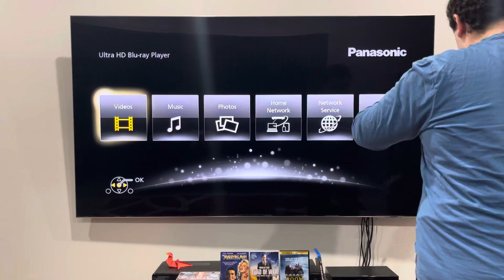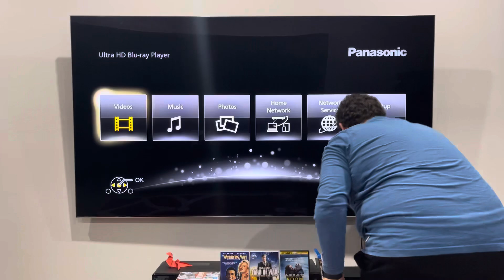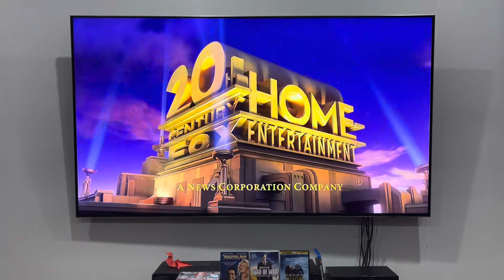Double Feature DVD Opening #521: Bones: Season Six (Part 3)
Please note that the contents for discs 5 and 6 contain the same thing as last time.

Bones is a 20th Century Fox Television production.

PLEASE READ THE RULES IN THE DESCRIPTION BEFORE COMMENTING:
1. NO stealing videos without permission.
2. NO off-topic comments and/or requests.
3. NO copying my opinions on anything and/or plagiarism.
4. NO asking me when my upcoming projects are gonna be completed/released.